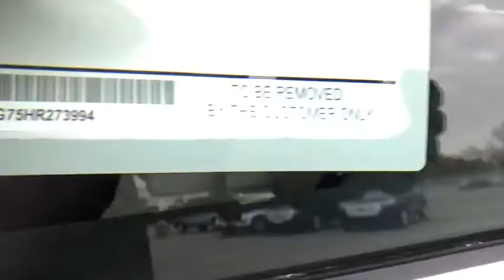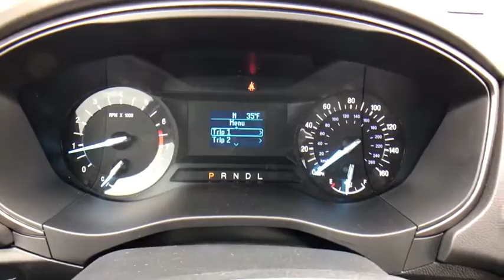2017 Ford Fusion Tulsa, Broken Arrow, Joplin, Bixby, Owasso, OK F17075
2017 Ford Fusion

Matthews Ford
1101 Southwest Expressway Drive

The newly designed Ford Fusion is more stunning than ever. New to the 2017 Fusion are LED headlamps that offer superior light quality over halogen bulbs while using less energy. Inside you will be greeted to such features as a rotary gear shift dial, or available leather trimmed heated/cooled front seats. The Fusion is available with a number of available engines and trims to choose from including a 175hp 2.5L 4-cyliner, a 181hp 1.5 EcoBoost with Auto Start-Stop capabilities, a 245hp 2.0L EcoBoost with a FWD or AWD drivetrain, and a 325hp 2.7L EcoBoost V6 that comes standard with AWD in the Fusion V6 Sport. All engines are mated to a 6-speed automatic transmission. Also available is a fuel conscious 2.0L hybrid engine that is rated at 42mpg combined. SYNC can keep you connected to your world with advanced communications and entertainment features. Upgrade to available SYNC 3 and enjoy enhanced performance, voice-recognition technology, larger 8-inch LCD touch screen and interface. With a SYNC Connect-equipped vehicle, you can use FordPass to track your vehicles location and remotely access vehicle features such as start, lock and unlock and vehicle status including fuel level and approximate mileage. You can also schedule specific times to remotely start your vehicle. Fusion offers a wide range of available technologies to help keep you aware of your surroundings and ever-changing traffic conditions. One new feature is the available Pre-Collision Assist with Pedestrian Detection. Fusion also offers additional available driver-assist technologies that can help detect vehicles in your blind spots, adjust your speed while in cruise control, help you stay in your lane, find a suitable parking spot and even help you park in it and more.
ENGINE: 2.5L IVCT  (STD),Front Wheel Drive,Power Steering,ABS,4-Wheel Disc Brakes,Brake Assist,Brake Actuated Limited Slip Differential,Aluminum Wheels,Tires - Front All-Season,Tires - Rear All-Season,Temporary Spare Tire,Power Mirror(s),Rear Defrost,Intermittent Wipers,Variable Speed Intermittent Wipers,Daytime Running Lights,Automatic Headlights,AM/FM Stereo,CD Player,MP3 Player,Steering Wheel Audio Controls,Auxiliary Audio Input,Bluetooth Connection,Telematics,Smart Device Integration,Pass-Through Rear Seat,Rear Bench Seat,Adjustable Steering Wheel,Trip Computer,Power Windows,Keyless Start,Keyless Entry,Power Door Locks,Cruise Control,A/C,Cloth Seats,Bucket Seats,Driver Adjustable Lumbar,Driver Vanity Mirror,Passenger Vanity Mirror,Driver Illuminated Vanity Mirror,Passenger Illuminated Visor Mirror,Floor Mats,Security System,Engine Immobilizer,Traction Control,Stability Control,Front Side Air Bag,Tire Pressure Monitor,Driver Air Bag,Passenger Air Bag,Front Head Air Bag,Rear Head Air Bag,Passenger Air Bag Sensor,Knee Air Bag,Child Safety Locks,Back-Up Camera